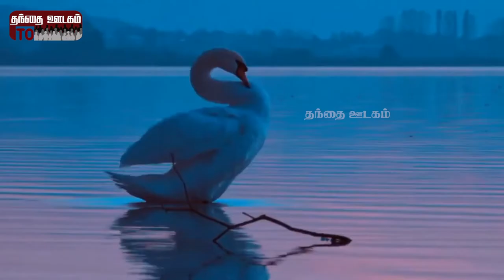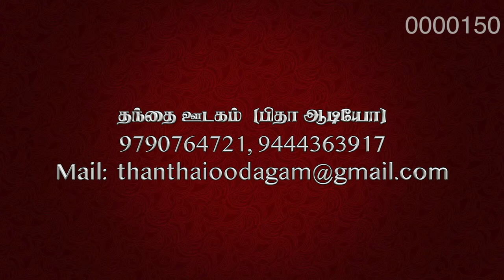இறைவனைத் தேடும் இதயங்களே | தேவகுமாரா | விசவனூர் வே.தளபதி | ஜீவன் கார்க்கி | ஹேமாஜான் | ஸ்டன் சிவா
Album : Devakumara Song : Iraivannai Thedum Idaiyankalae Song writer: Visavanoor Vae Thalapathi Music: Jeevan Karki Singer: Sis.Hema John Producer: Mr.Stun Siva #
பாடல் : இறைவனைத் தேடும் இதயங்களே பாடல் தொகுப்பு : தேவகுமாரா பாடலாசிரியர் : விசவனூர் வே.தளபதி இசை : ஜீவன் கார்க்கி பாடியவர் : சகோதரி ஹேமாஜான் தயாரிப்பு : திரு. ஸ்டன் சிவா tamil christian tamil christian christian song tamil christian video song eravania thedum iraivani thedum